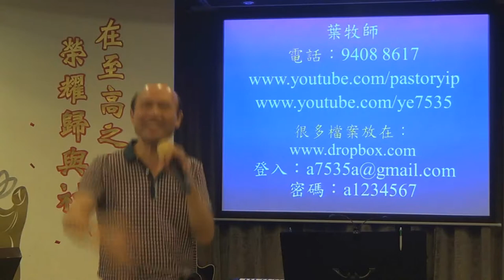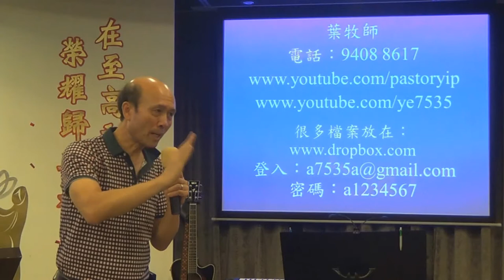鼓勵人將課程的教導傳開 葉牧師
鼓勵人將課程的教導傳開
1．星期日：3:15崇拜；2:30服事禱告；崇拜後有小組及侍奉訓練課程。
2．星期一：4時服事禱告，7時侍奉訓練課程。